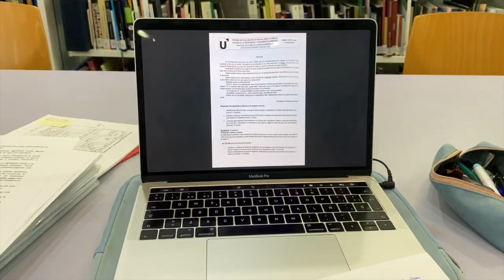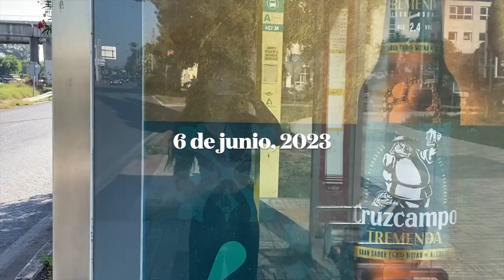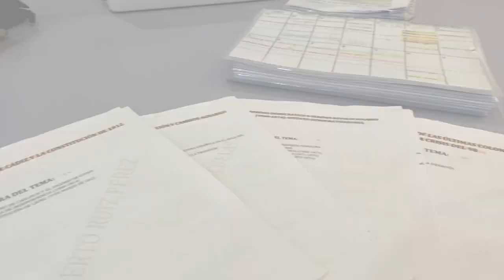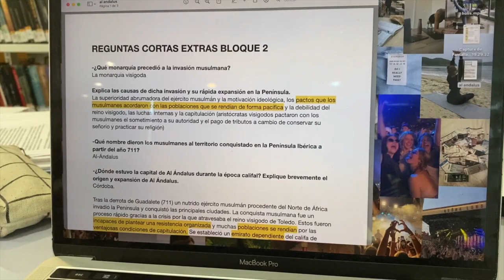vlog 012 || estudia conmigo para selectividad 📖